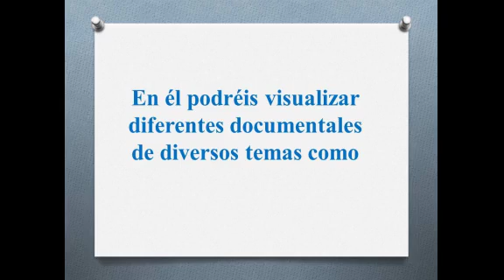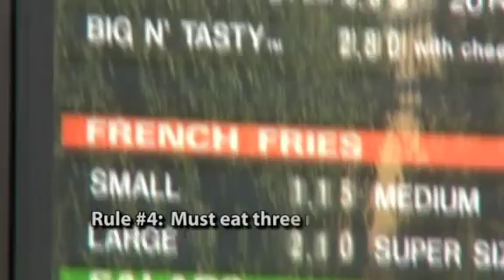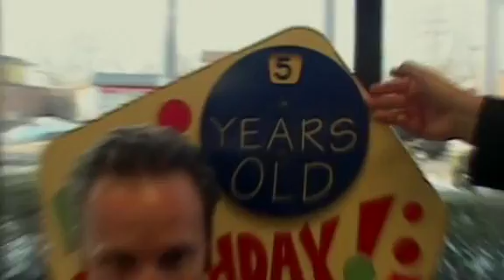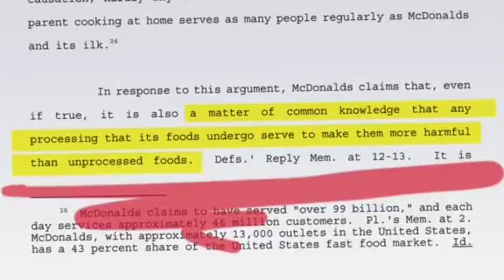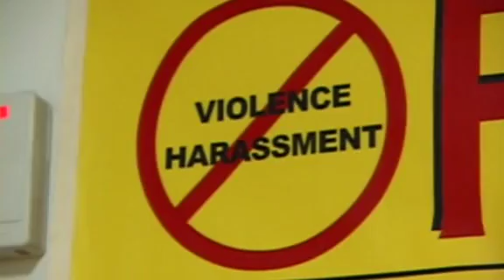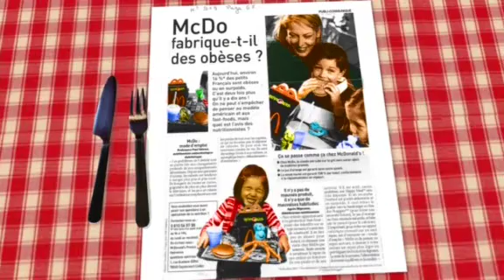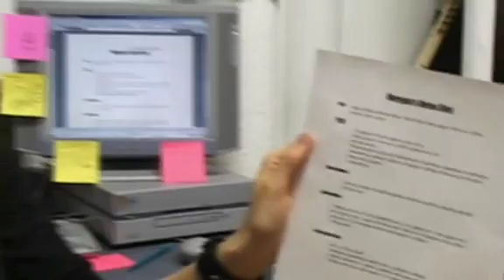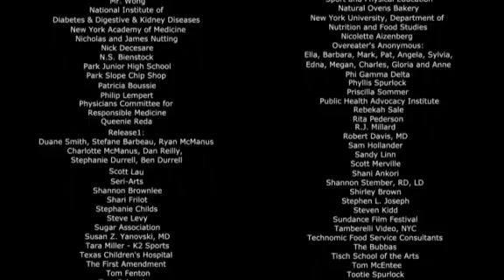Documental "Super Size Me" de Morgan Spurlock (2004)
Super size me, conocida en Hispanoamérica como Súper engórdame, es un documental del 2004, escrito, producido, dirigido y protagonizado por Morgan Spurlock, un cineasta independiente estadounidense. La película muestra la evolución de Spurlock durante 30 días (febrero de 2003), durante los cuales subsiste en su totalidad con la alimentación y la compra de artículos exclusivamente de McDonald's. El espectador puede comprobar los efectos que tiene este estilo de vida en la salud física y psicológica. En el filme también se explora la influencia de las industrias de la comida rápida, incluyendo la forma en que se incita a la mala nutrición para su propio beneficio. Durante el rodaje, Spurlock comió en varios restaurantes McDonald's tres veces al día, llegando a consumir un promedio de 5 000 kcal diarias (el equivalente de 9,26 Big Macs).

Antes del inicio de este experimento, Spurlock tomaba una dieta variada. Era sano y delgado, y medía 188 cm de altura con un peso de 84,1 kg. Después de treinta días, ganó 11,1 kg y su índice de masa corporal aumentó un 13 %, desde 23,8 (dentro del grupo «sano» entre 19-25) a 27 («sobrepeso»). También experimentó cambios de humor, disfunción sexual y daño al hígado. Spurlock tardo cinco meses para perder nueve kilos y otros nueve para perder los dos últimos.

El factor que impulsó a Spurlock para hacer la investigación fue la creciente propagación de la obesidad en todo EE.UU., que el cirujano general declaró como «epidemia», y la correspondiente demanda judicial contra McDonald's en nombre de dos niñas con sobrepeso, en la que se alegó que se convirtieron en obesas como resultado de comer alimentos de McDonald's. Spurlock señala que aunque el juicio contra McDonald's falló, gran parte de la misma crítica contra las compañías de tabaco se aplica a las franquicias de comida rápida, aunque se podría argumentar que la comida rápida, aunque es psicológicamente adictiva,1​2​ no es tan adictiva como la nicotina.

El documental fue nominado para un Premio de la Academia en la categoría de Mejor documental largo.